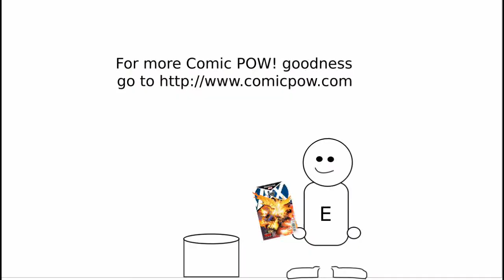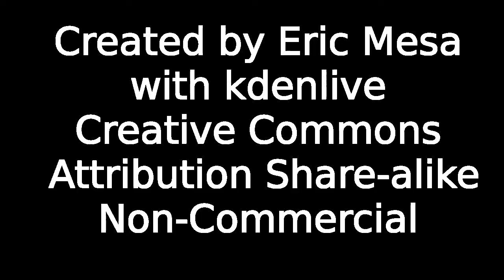Comic POW! Pull List #19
A companion to the Comic POW! Battles, the Pull list has Dan and I discussing the books that didn't make it to the Battle.

Fables #2 01:24
Ultimate Comics Spider-Man #20 04:27
Sandman #2 06:07
Hawkeye #7 8:24
Multiple Warheads #2 and #3 10:53
Ultimate Comics X-Men #22 14:57
Rachel Rising #14 18:00
Superior Spider-Man #2 19:35
Mara #2 22:46
The Manhattan Projects #9  25:18
Love and Capes Vol 1 28:37
BPRD #104 31:30
Fantastic Four #4 32:50
Fatale #12 38:29
Morning Glories #24 36:44